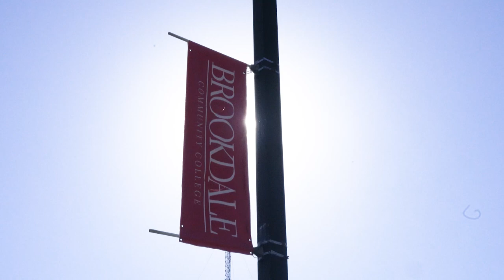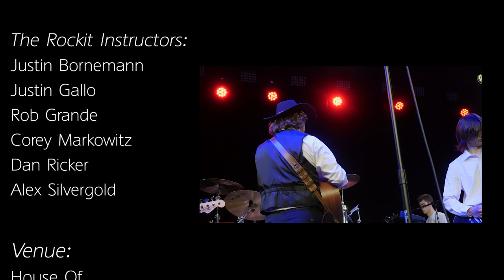Count Basie Center Teen + College Film Fest: 2023 Best High School Documentary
Rockit! The Making of a Musician from Holmdel High School’s Arielle Borges